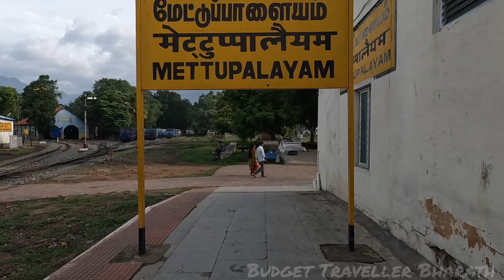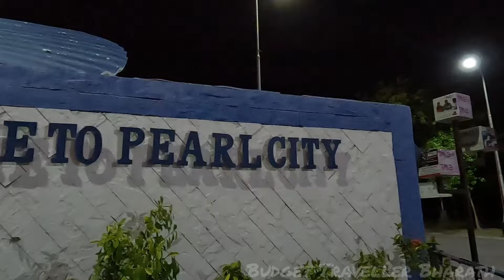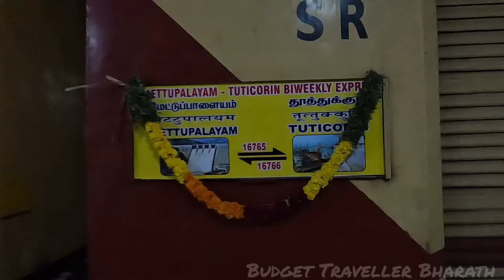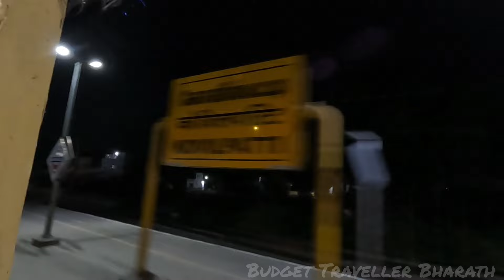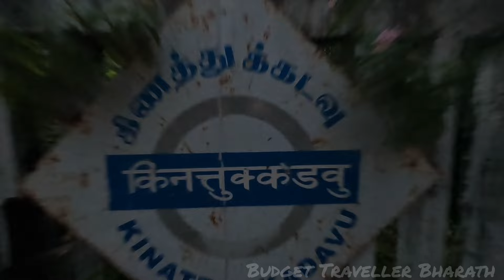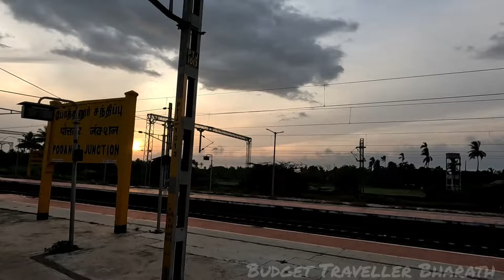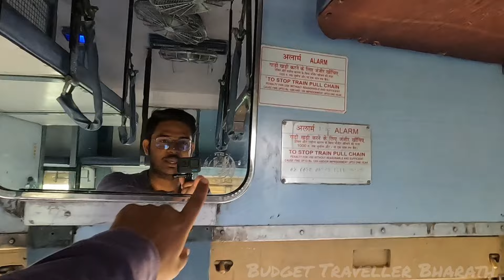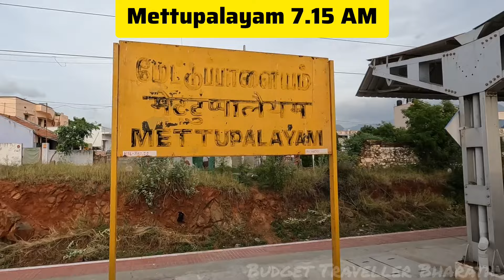💥 தூத்துக்குடி - மேட்டுப்பாளையம் Bi- Weekly Express | #16766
Tuticorin Mettupalayam Bi weekly Express Train Travel Vlog.

Ticket Fare
 265